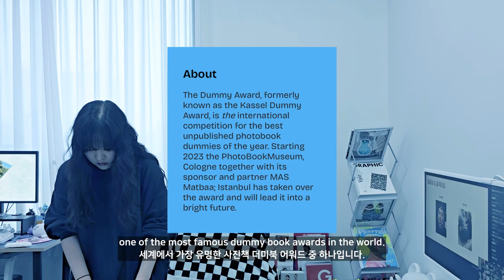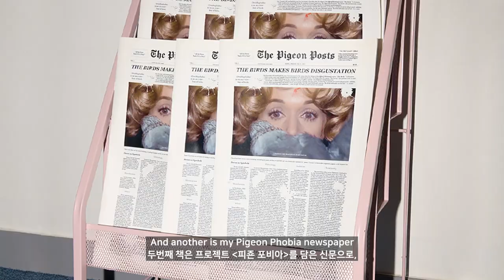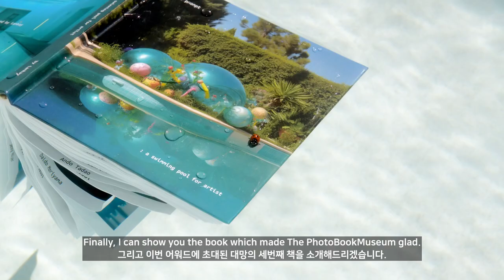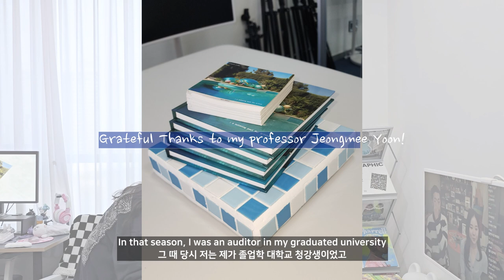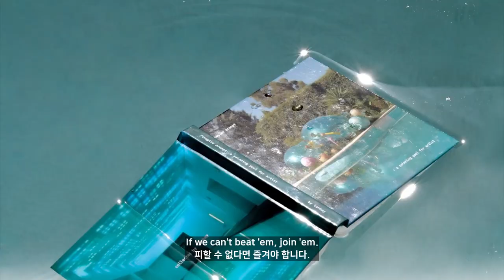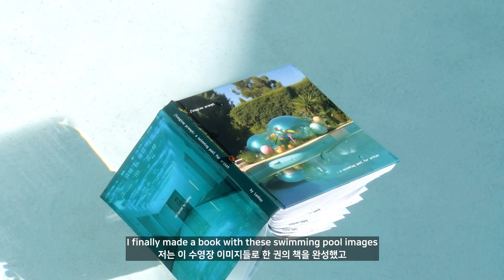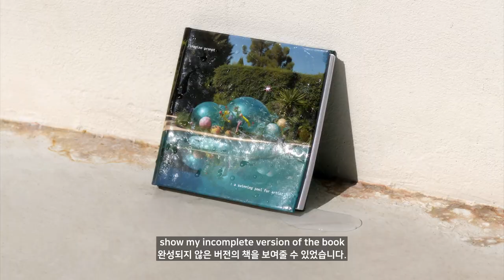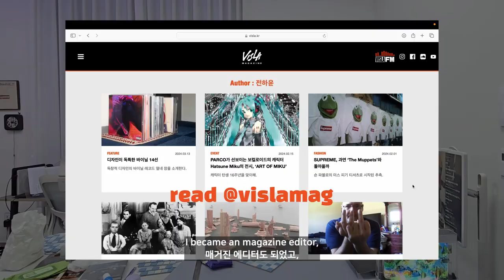[ENG/KOR] Swimming Pool for Artist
You can see my project on my website.
🔗 iamhay.online/a-swimming-pool-for-artist

📍TIMELINE
00:20 기쁜 소식
01:03 작업 과정
02:39 수상 작품
03:38 인공지능사진에 관한 담론
04:37 창작 이유
05:56 책 탄생
06:24 이 책으로 얻은 기회들
07:25 다른 근황